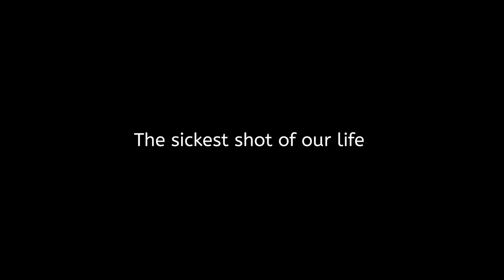HUNTING DROPS - BTS & Extra Footage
This video features the stories behind some of the jumps we did for 'HUNTING DROPS' as well as unused footage! A lot of work went into this project and we are keen as a bean to start
HUNTING DROPS 2!

The stories:

The Intro Shot: 00:00 - 02:00

ACTION EDIT 1: 02:00 - 03:06

Frontflip Essen 22: 03:07 - 05:22

DIXI WC Banter: 05:23 - 05:48

Stupid Sandpile Diveroll: 05:49 - 07:12

ACTION EDIT 2: 07:13 - 08:04

Insane Bridge Kong Drop: 08:05 - 10:29

Bridge Swing Castaway: 10:30 - 11:52

Illegal double layout Backflip: 11:53 - 13:51

ACTION EDIT 3: 13:52 - 15:14

Mad double Sideflip shot by strangers: 15:15 - 17:38

Running sandpile Pre: 17:39 - 18:59

The highest Frontflip: 19:00 - 19:45

The furthest Frontflip: 19:46 - 20:58

SCHLAPP UP YOUR LIFE ODER WATT!

Edit: Jan Lange

Freerunning Schlappen athletes:
Dwayne Brinkmann (@dwayne.brinkmann)
Jan Lange (@jansflipping4)
Etienne Paff (@eddythesick)
Jasper Appel (@jasperthesick)